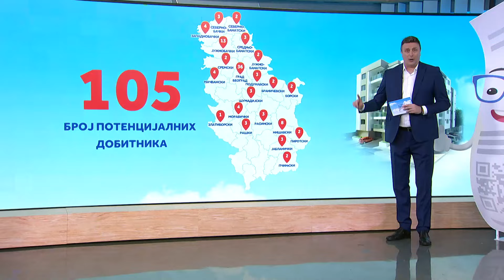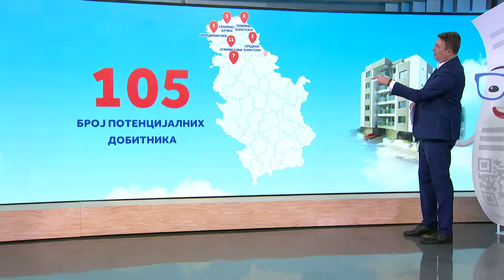Uzmi račun i pobedi / 8. jun 2024